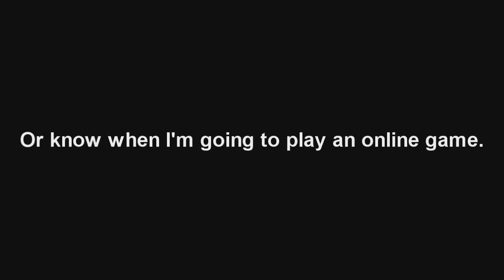steamGroup.veg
I was actually planning on doing this anyway.
Music is from Friendship is Witchcraft.